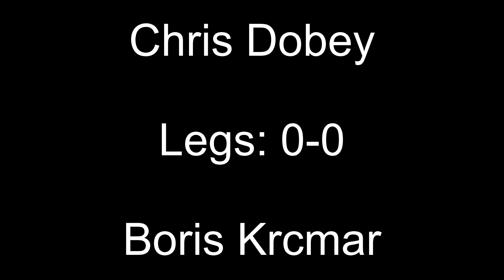World Series of Darts Finals 2024 Last 16 Predictions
Second Round
Chris Dobey v Boris Krcmar
Luke Littler v Raymond van Barneveld
Luke Humphries v Damon Heta
Michael van Gerwen v Danny Noppert
Gerwyn Price v Daryl Gurney
Peter Wright v Jeff Smith
Rob Cross v Kevin Doets
Michael Smith v Wessel Nijman